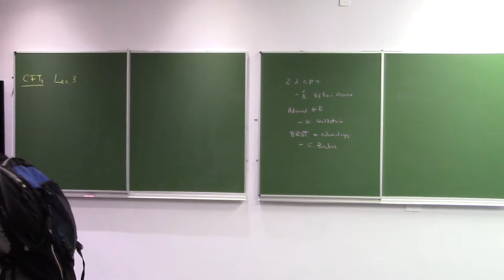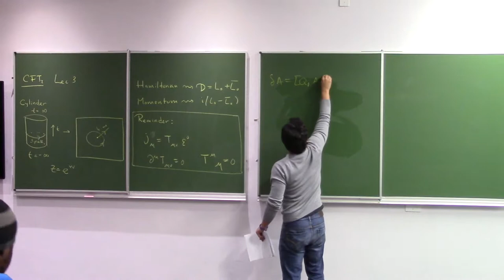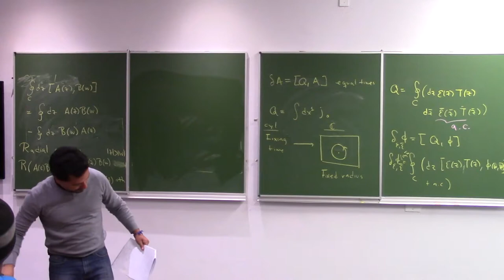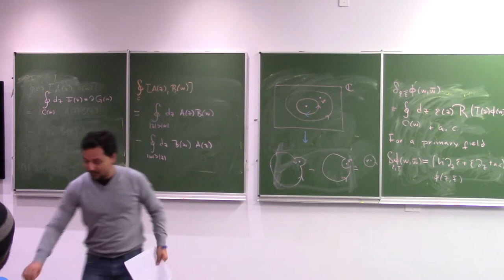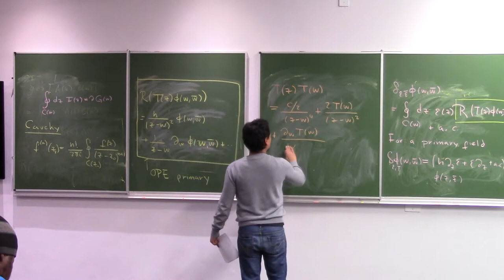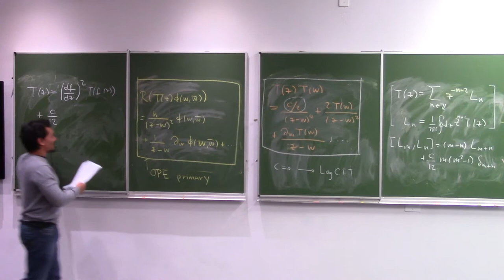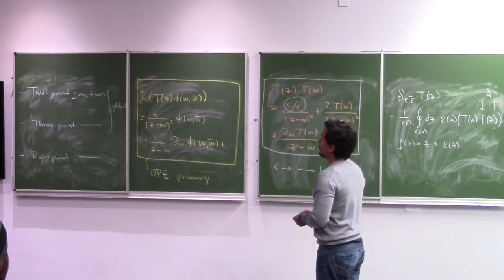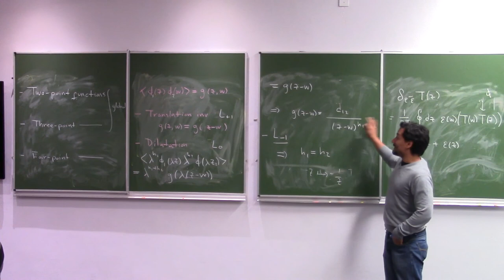Two dimensional CFT (lecture 3 of 3) by Álvaro Véliz-Osorio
Presented at the pre-workshop School of the 6th Joburg Strings Workshop on Gravitational Aspects of String Theory at the Mandelstam Institute of Physics at the Physics department of the University of the Witwatersrand